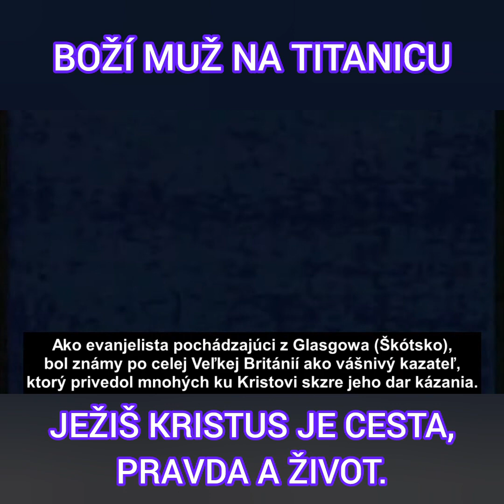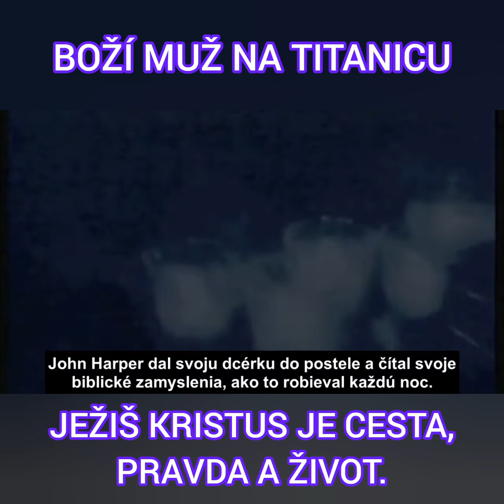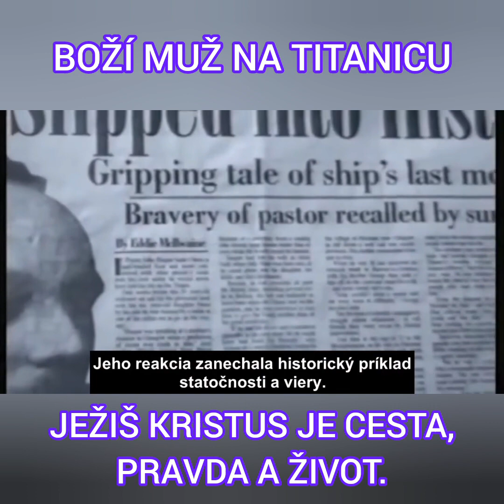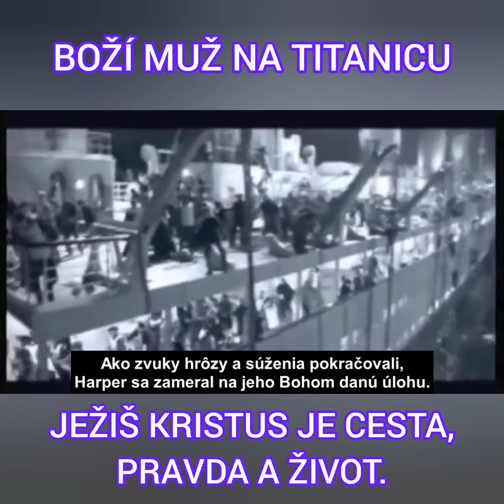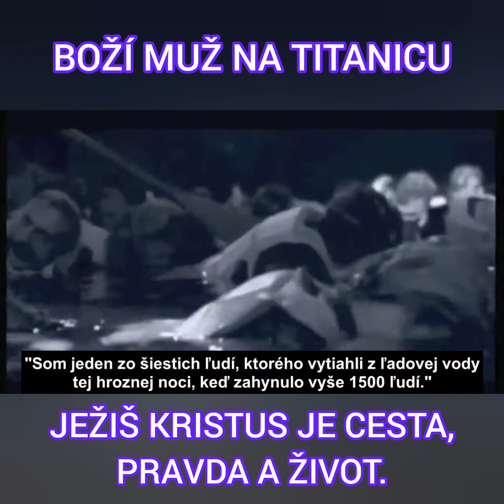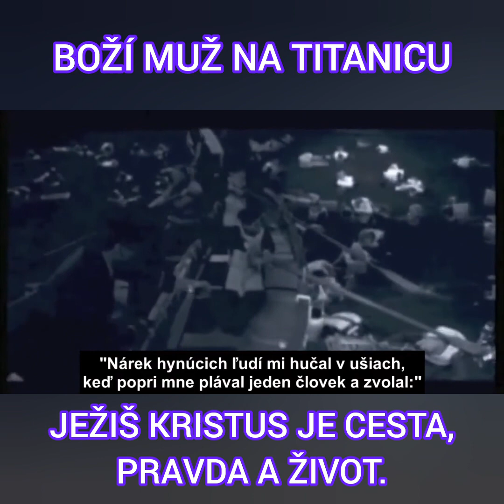Boží muž na Titanicu